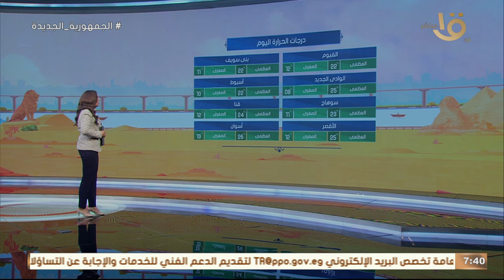صباح الخير يا مصر | تحذيرات من هيئة الأرصاد بسقوط أمطار مع انخفاض شديد في درجات الحرارة